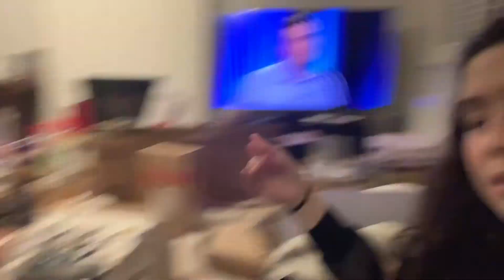Vlogmas Day Two 2020 | Piano Fun & Elf Mischief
Its vlogmas day two - December 2nd is upon us! Day two is all about playing the piano and learning from the beginning, fun, and dealing with our new house mate, who gets up to some elf mischief!

Stay safe and smile

xoxo